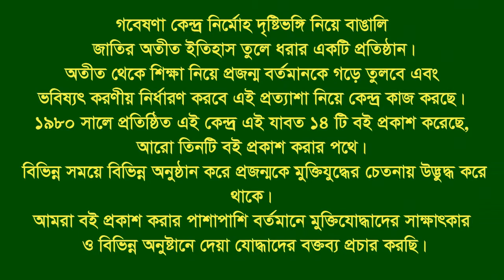Interview of Aminul Hoque ।। Rajshahi ।। SL Leader ।। F Fighter ।। BLF